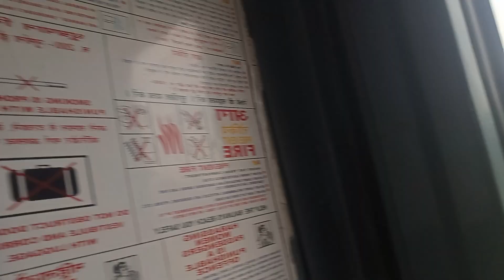jay sheeri ram jay bajrang dal